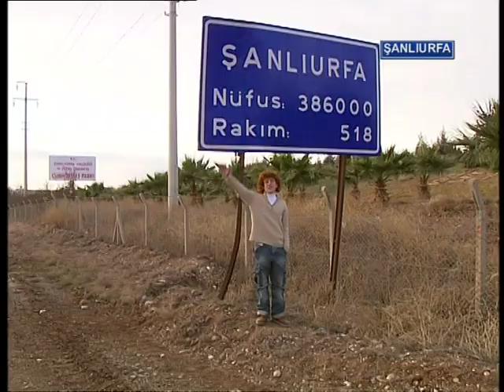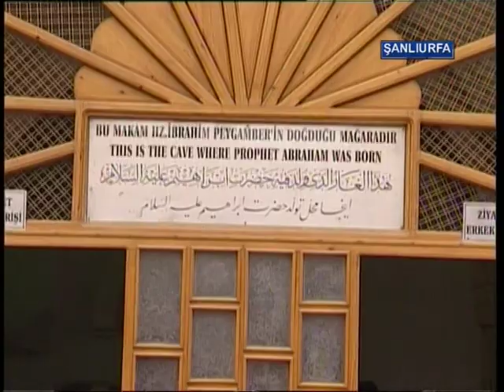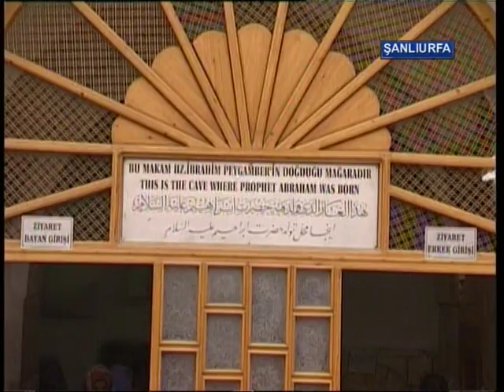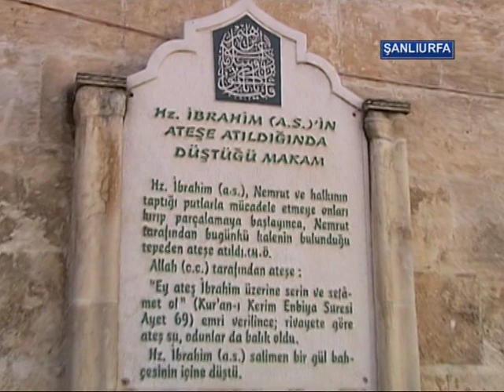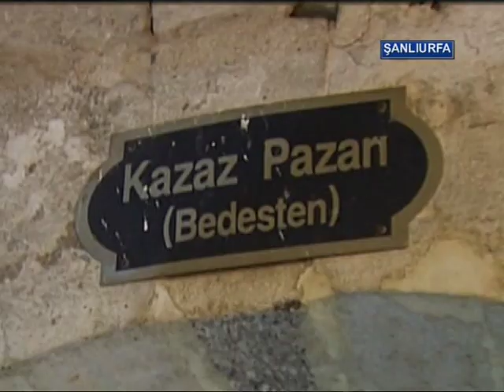Cennet Köşeler Şanlıurfa Furkan Kızılay